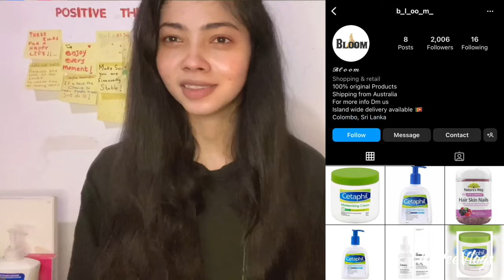my daily skin care products | ඕනෑම සමකට සුදුසුයි | මගේ අත්දෑකීම් සහ අදහස්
Hi everyone!